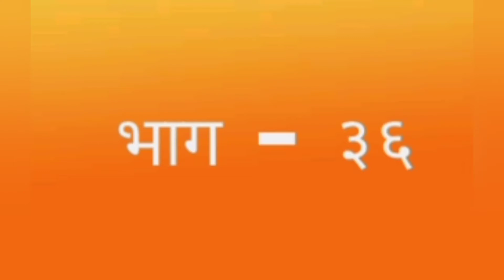समुपदेशन गीतेतून. भाग ३६.| प्रा. रमेश सप्रे सर यांचं प्रवचन.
दि. २३ डिसेंबर २०२०. कोरोना संक्रमण काळ. Facebook live.